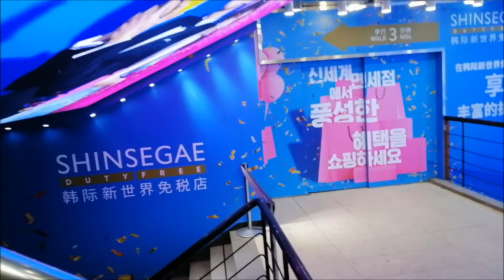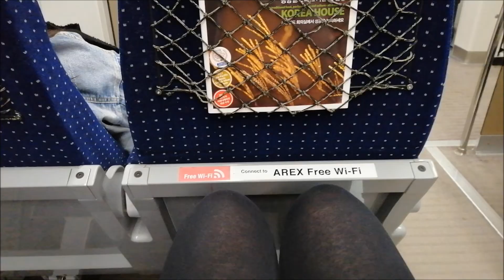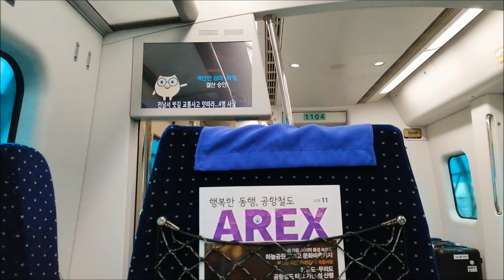Nami Island on a rainy day? | Monica Navs | Philippines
On our 4th and 5th day in Korea here's what went down!

Twitter & IG: @monicaenavs

Stay you, stay humble, and stay driven!